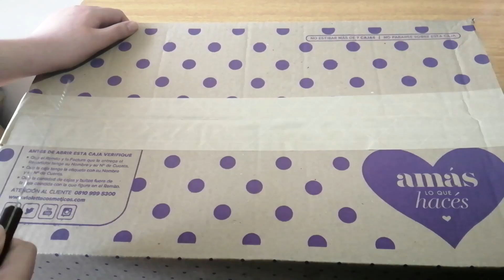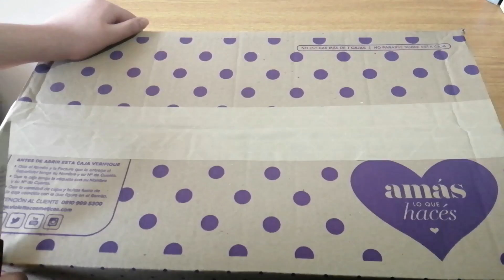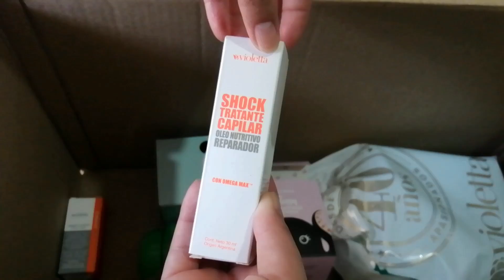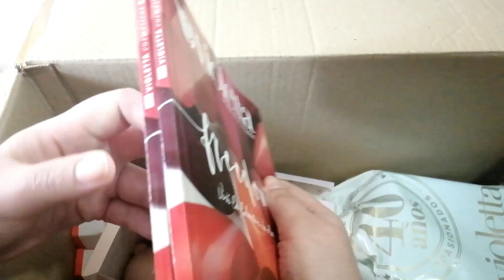❗Unboxing Violetta Campaña 10😄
¡Bienvenidos! ¿Cómo están? Aquí les dejo uno de varios unboxing viejitos que tengo sin editar. Y espero poder subirlos todos hoy, también espero no atrasarme tanto con los videos. 😁